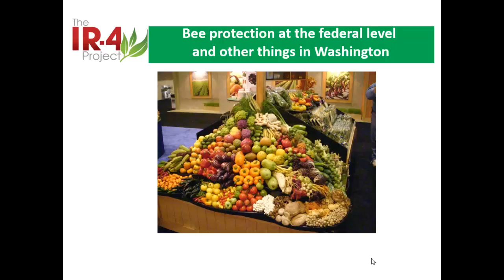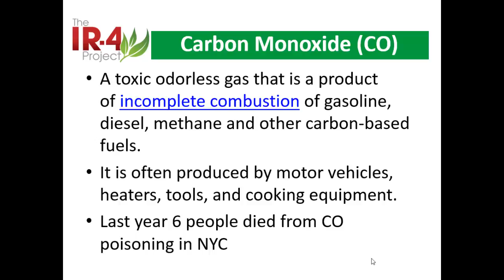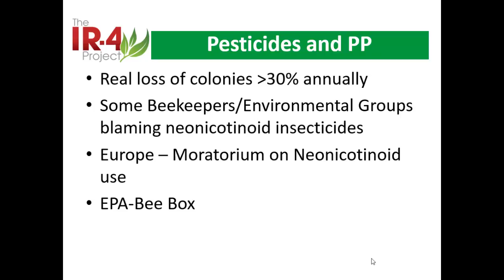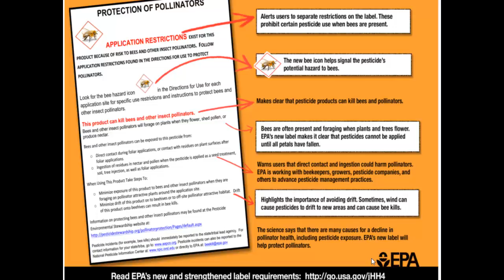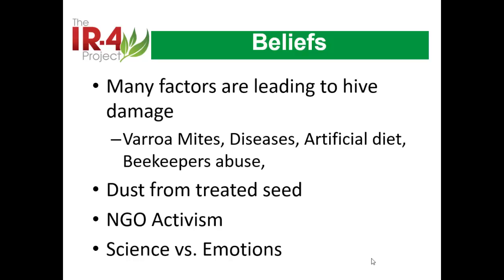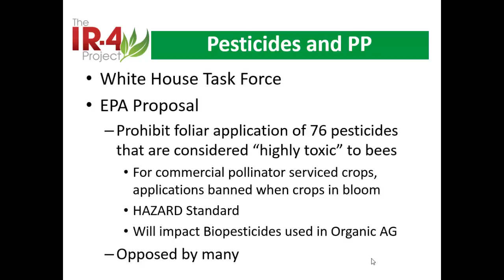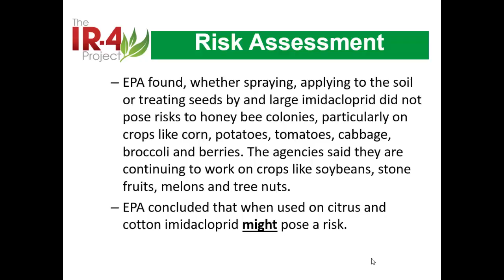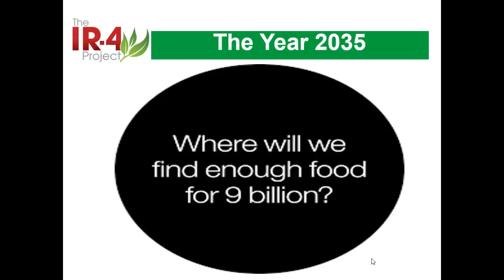Federal Protections for Bees: Progress, Challenges and Updates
Jerry Baron, IR-4 Executive Director, discusses the current and ever changing protections for bee's by the EPA and the USDA. Progress and challenges are covered, as well as updates on registration of chemicals that impact bees. This presentation was originally presented during the Rutgers Cooperative Extension educational sessions at the New Jersey Agriculture Convention and Trade Show in February 2016. Join us for future NJACTS conventions by becoming a member of the New Jersey Vegetable Growers Association.